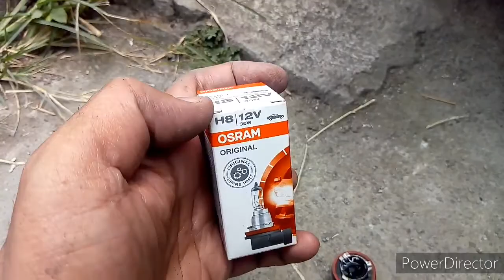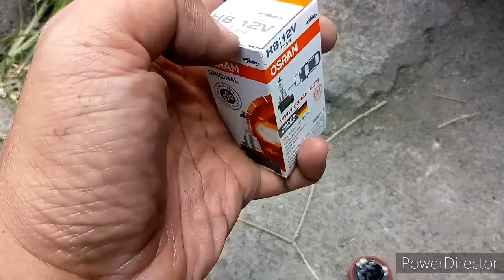Ganti Bohlam Foglamp Daihatsu Terios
Assalamualaikum wr,wb..Apa kabar sobat otomotive, soga baik dan sehat selalu.

Kali ini saya akan berbagi tentang cara ganti bohlam foglamp/lampu kabut untuk mobil terios. Dalam video ini saya akan mengganti bohlam sebelah kiri saja, karena yang harus di ganti cuma yang kiri. Bohlam akan saya ganti dengan bohlam yang sama dari bawaan mobil, yaitu type H8 12v 35watt merk Osram seharga Rp81,000,- di online shop.

Langsung kita liat videonya y.
semoga bermanfaat.